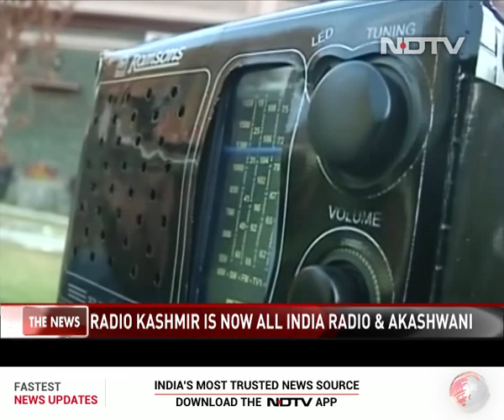GC Murmu, RK Mathur Take Reigns Of New Union Territories J&K, Ladakh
Stepping into the record books as the first lieutenant governors of two new union territories, GC Murmu was on Thursday sworn in as lieutenant governor of Jammu and Kashmir and RK Mathur of Ladakh. The union territories of Jammu and Kashmir, and Ladakh, have been carved out of the state of Jammu and Kashmir, in accordance with the government's August 5 decision to revoke the special status of the state under Article 370 and bifurcate it into two Union Territories.